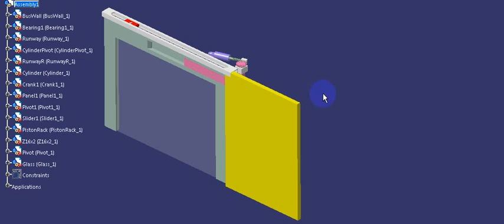Bus door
Pink crank, red slider and blue bus door (in role of a conrod) creates a slider-crank mechanism. Violet cylinder controls door opening.
Door motion occupies very small room for both inside and outside space of the bus. (Thang 010146)